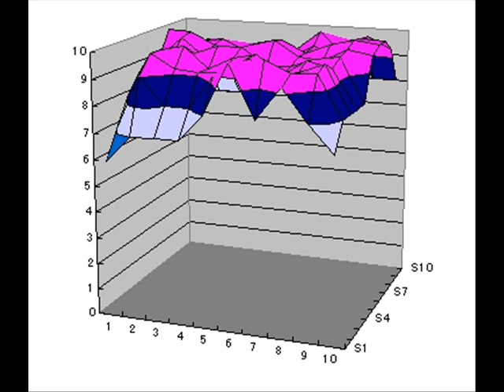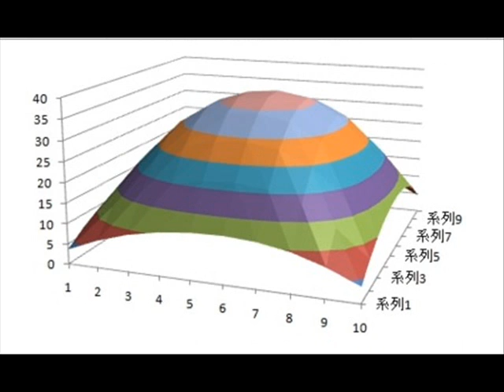エクセルで学ぶ社会物理学